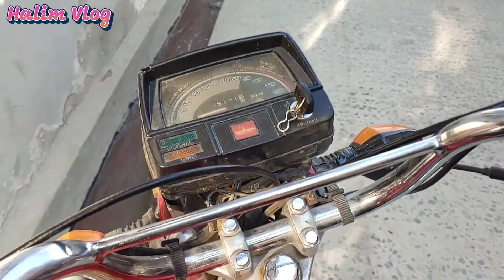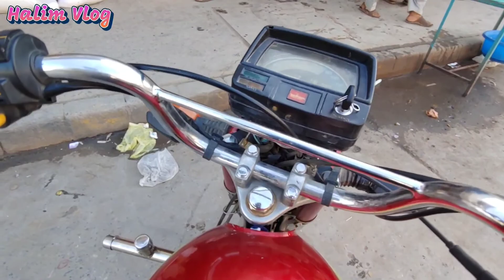Aj Meny Popcorn 🍿 Bnaya (Popcorn Recipe) | We Try 100000 POP-POP Crackers At Once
Aj Meny Popcorn 🍿 Bnaya (Popcorn Recipe) Pholeya bnany ka tariqa halimvlog vlog #7
buht asan tariqa ha or sasta bi